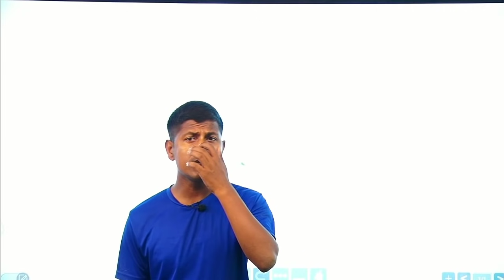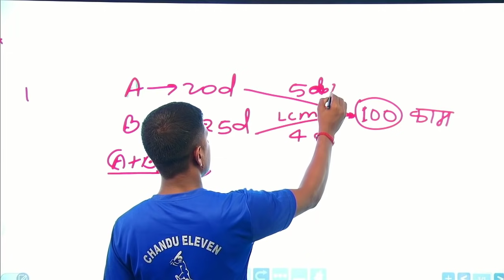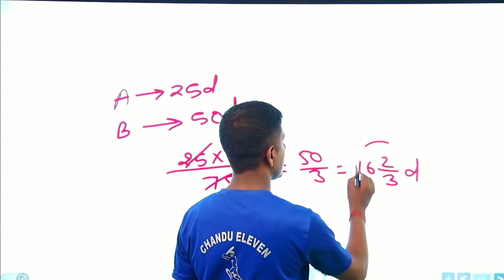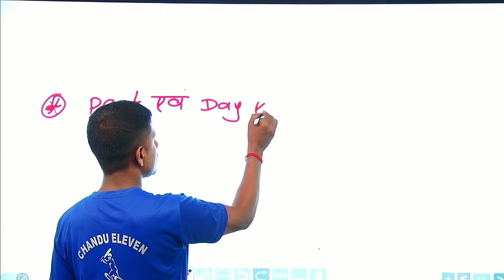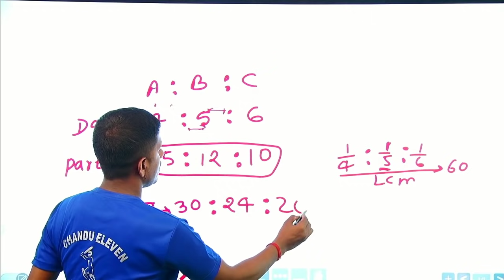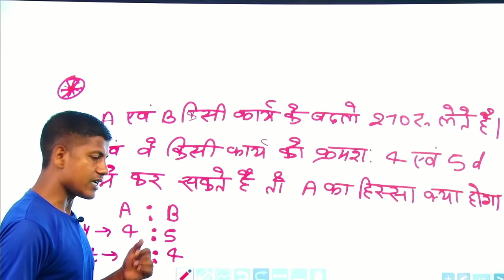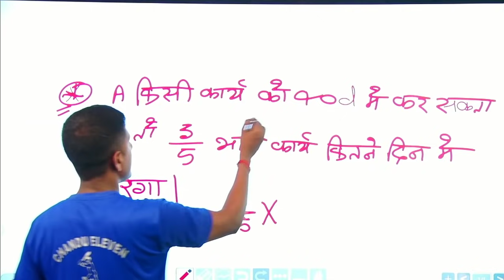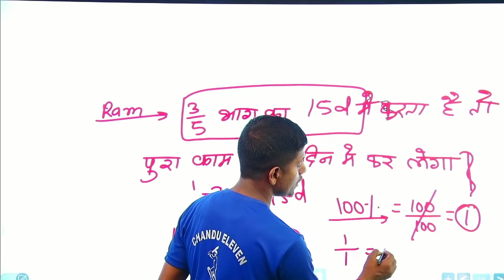समय और कार्य(Time and work) सात जन्मों तक याद रहेगा।Time and work trick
समय और कार्य(Time and work) सात जन्मों तक याद रहेगा।Time and work trick |‎@maths masti